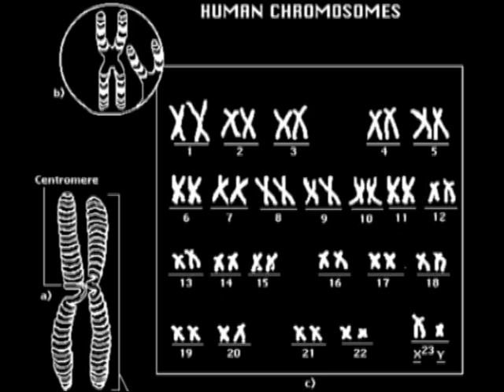Copper Elle, District M.D.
Avant-Garde Poem